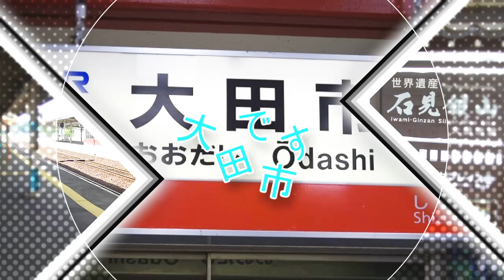YOUKAI ODASHI【静止画】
誰かさんの誕生日記念作
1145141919ヶ月後作り直すかも